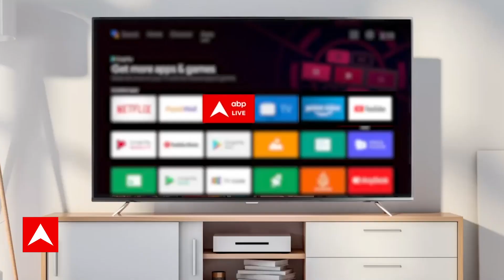Udaariyaan: अरमान और आसमा पर आई बड़ी मुसीबत, कैसे करेंगे इसका सामना?hotnews